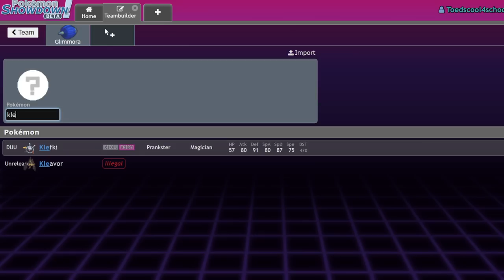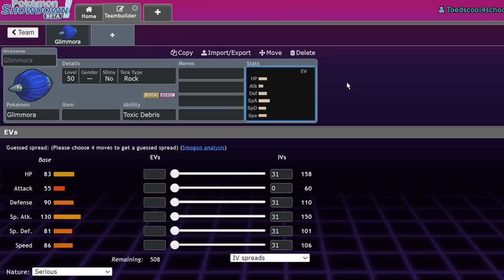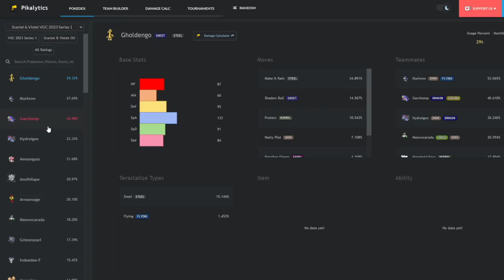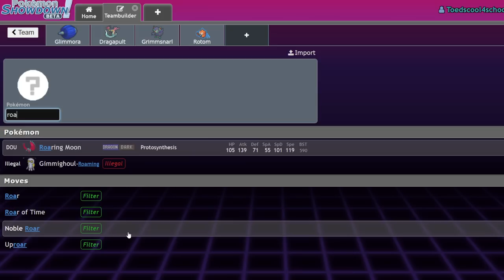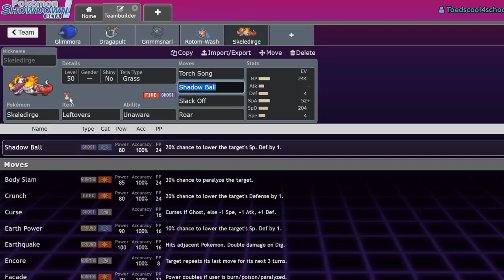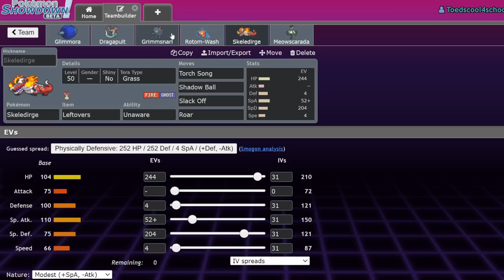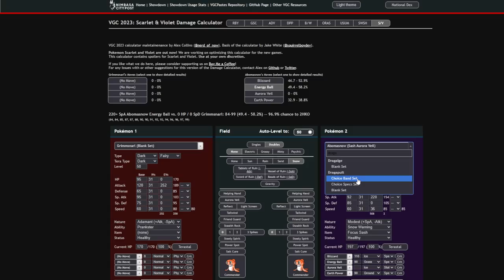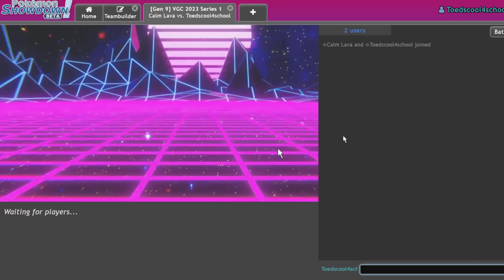We Tried To Use HAZARDS In VGC... | Pokemon Scarlet & Violet VGC Showdown Live w/ Friends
When you rockin'.
SUB TO EVERYONE!

0:00 - Teambuilder
12:35- Battles

3. Send a tip, ask a question
5. Download and install OBS Streamlabs with my